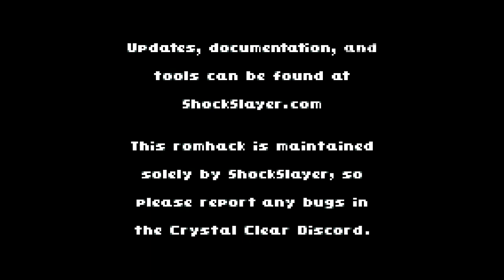Chaze Plays Pokemon Crystal Clear: Part 1: The Adventure Begins!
Chaze begins his first playthrough of Pokemon Crystal Clear!